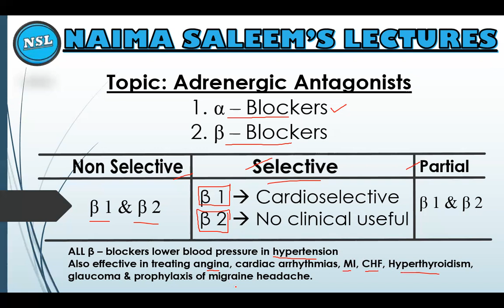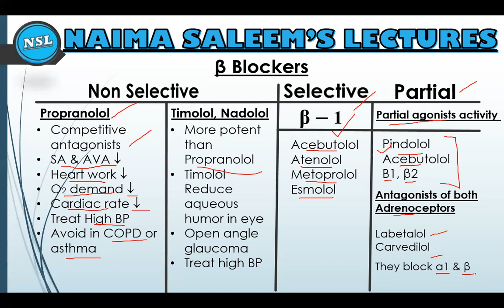Adrenergic Antagonists || β - Blockers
Lecture: 24 AdrenergicAntagonists || β

Links of ANS and Cholinergic & Adrenergic receptors, Cholinergic & Adrenergic Agonists and Antagonists